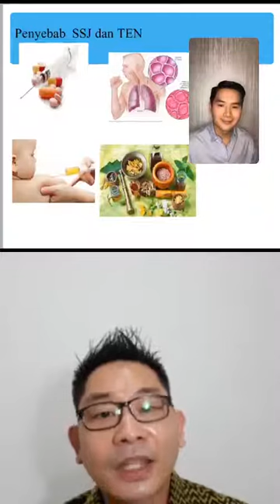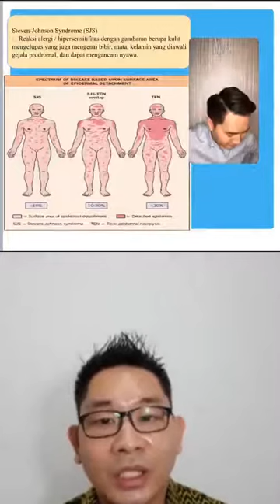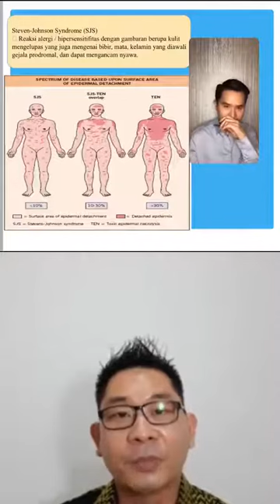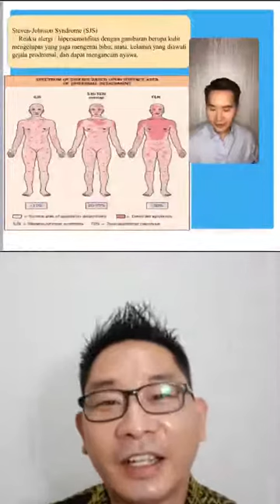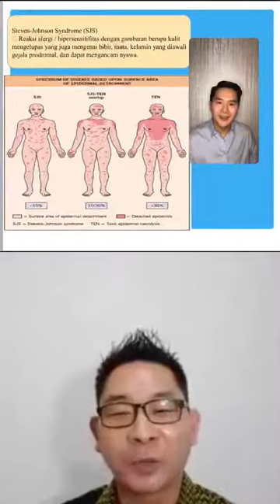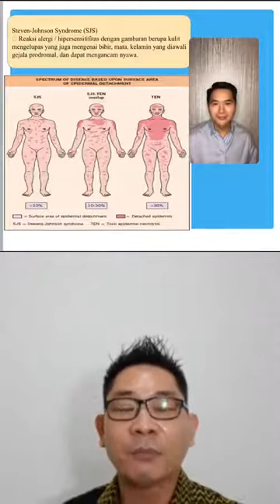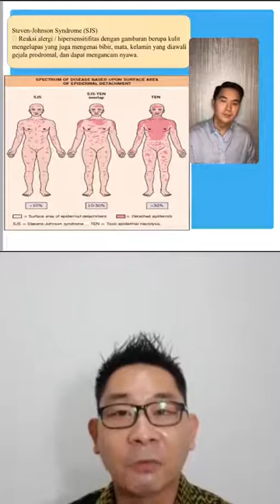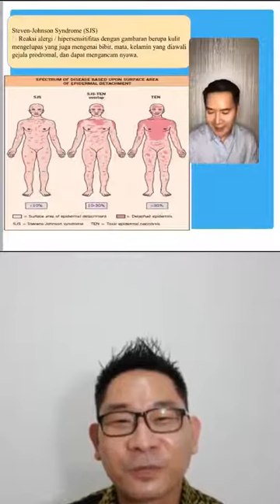[Dokter Spesialis Kulit] 076: Sindroma Stevens-Johnson: Bahaya Alergi Obat di Kulit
Sahabat @id.derms simak penjelasannya secara gamblang tentang ‘’Sindroma Stevens-Johnson, salah satu kegawat daruratan pada kulit yang disebabkan alergi’’ , oleh narasumber id.derms dr. Indra Teguh Wiryo, Sp. KK @indra_t_w dan host kita dr Ricky Maharis Sp.DV @rickymaharis

Selama ini banyak masyarakat Indonesia yang menganggap remeh reaksi alergi. Padahal reaksi alergi termasuk kegawat daruratan dan bisa berakibat fatal apabila terlambat ditangani. Reaksi alergi pada SJS bisa berupa bercak merah atau melepuh di kulit dan luka di selaput lendir mata, bibir, maupun kelamin. Yuk, kenali lebih jauh tentang Sindroma Stevens-Johnson, salah satu reaksi alergi kulit yang sulit diprediksi dan berbahaya bila terlambat ditangani.